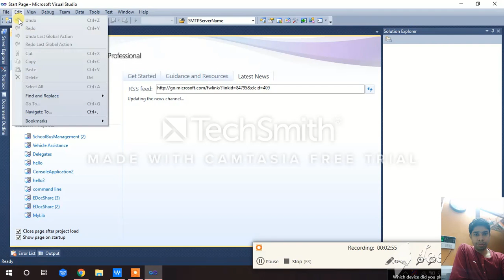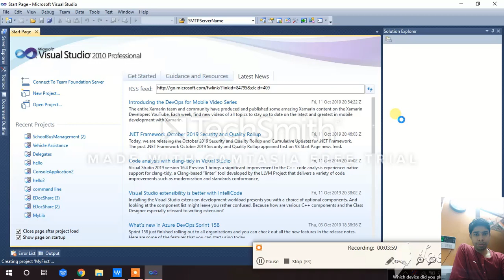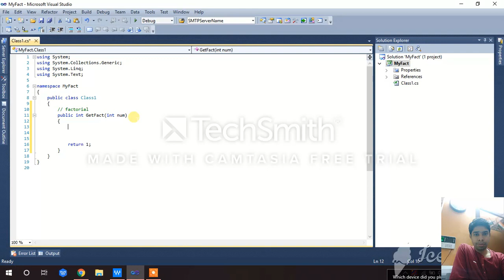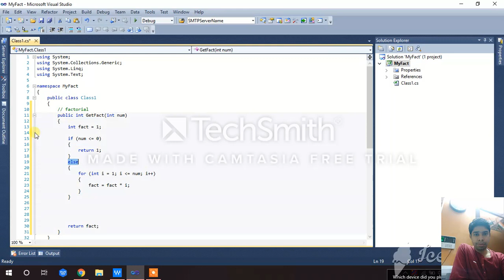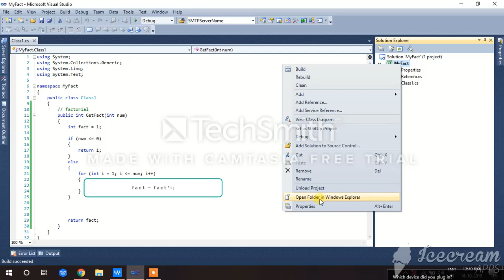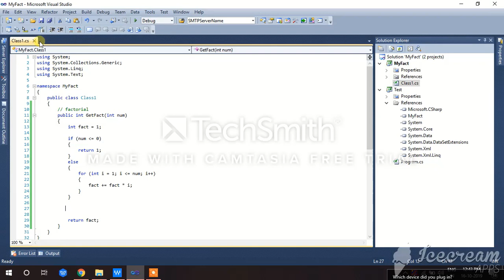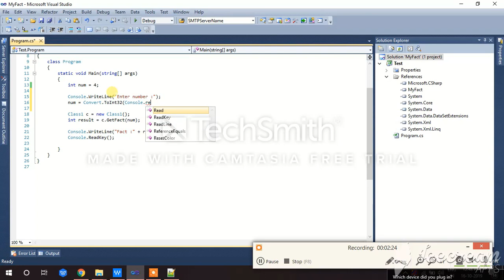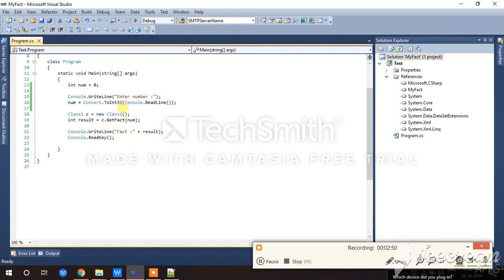TYBScIT SEM 5 AWP Practical solution- Mumbai University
This is one of practical of advance web programming(awp)  TYBSCIT SEM-5  Mumbai university.  In this practical we need to create Dynamic Link Library (DDL) project.

AIM :- Write a program to create a DLL to print a factorial of a number.